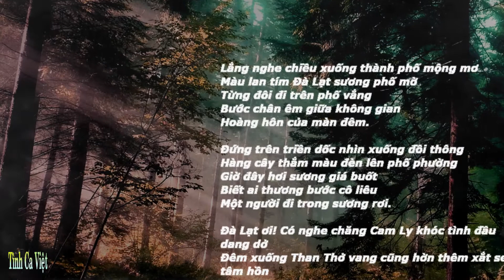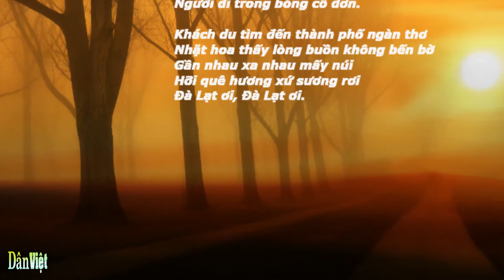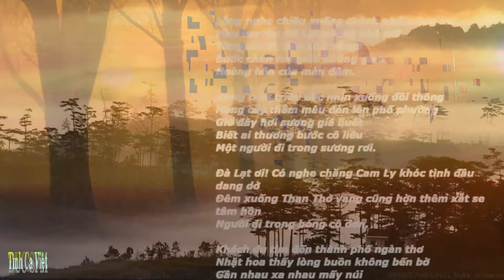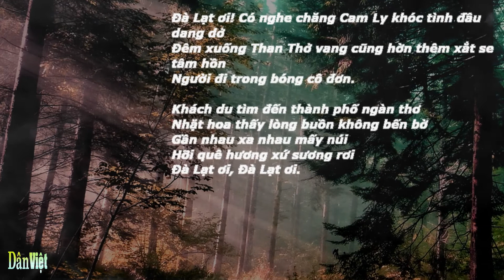Đà Lạt Hoàng Hôn , Sáng tác Minh Kỳ , Lời Dạ Cầm , Ca sĩ Cẩm Ly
Đà Lạt Hoàng Hôn
Sáng tác Minh Kỳ , Lời Dạ Cầm
Ca sĩ Cẩm Ly
Album Tuổi Mộng Xứ Đông - 12 Bến Nước
Sản xuất Kim Lợi (2002)

Lắng nghe chiều xuống thành phố mộng mơ
Màu lan tím Đà Lạt sương phố mờ
Từng đôi đi trên phố vắng
Bước chân êm giữa không gian
Hoàng hôn của màn đêm.

Đứng trên triền dốc nhìn xuống đồi thông
Hàng cây thắm màu đèn lên phố phường
Giờ đây hơi sương giá buốt
Biết ai thương bước cô liêu
Một người đi trong sương rơi.

Đà Lạt ơi! Có nghe chăng Cam Ly khóc tình đầu dang dở
Đêm xuống Than Thở vang cũng hờn thêm xắt se tâm hồn
Người đi trong bóng cô đơn.

Khách du tìm đến thành phố ngàn thơ
Nhặt hoa thấy lòng buồn không bến bờ
Gần nhau xa nhau mấy núi
Hỡi quê hương xứ sương rơi
Đà Lạt ơi, Đà Lạt ơi.